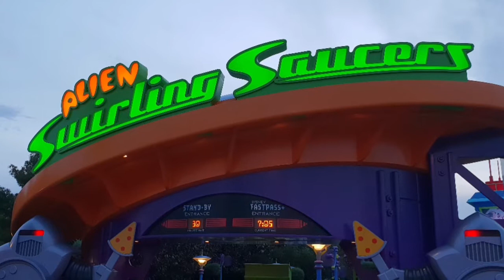Walt Disney World October 2018 | Mini Vlog #12 | Lazy Morning & Hollywood Studios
Its that time again, our next Walt Disney World trip is upon us.  Follow along daily with our trip with our mini vlogs.  We will be at Walt Disney World from 29th September to 13th October 2018.

ABOUT US